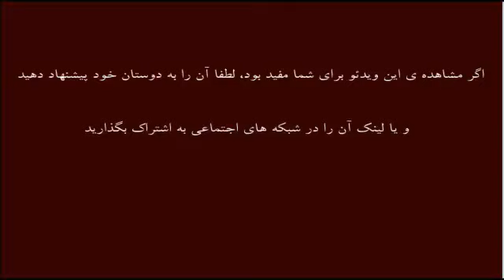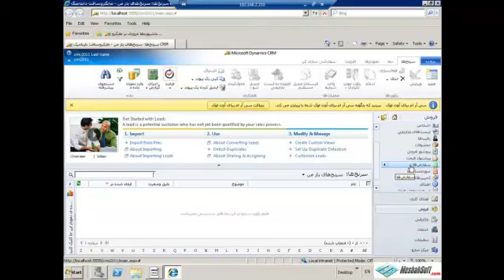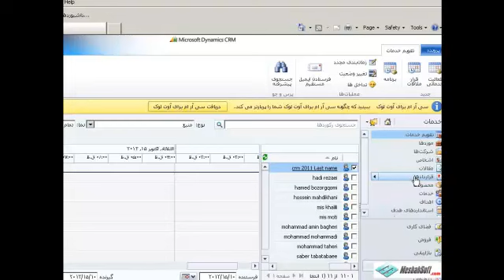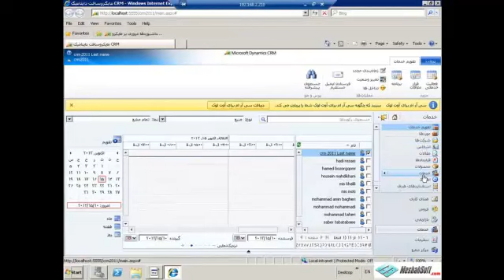آموزش CRM مدیریت ارتباط با مشتری (work space1)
-- CRM-سازمان های مشتری مدار-مدیریت ارتباط با مشتری-
-- مبنای مدیریت ارتباط با مشتری ارزشی است که به مشتری ارائه می گردد و این
ارزش، چیزی است که مشتری درک مثبتی از آن دارد. این ارزش می تواند مزایایی را
به شکلهای مختلف برای مشتری فراهم سازد. اما سود اصلی برای ارائه دهنده خدمات
است. نرم افزار سی آر ام یک ابزار قدرتمند برای مدیریت ارتباط با مشتری است.
برای یادگیری ویدیوی زیر و سایر ویدیو هی مصباح سفت در اختیار شماست.

USER: JAMKARAN\SQL2005
PASS: 1234aA
یا
PASS : 123456aA